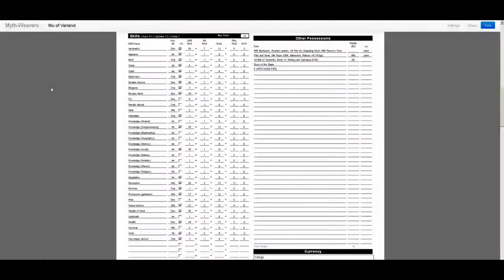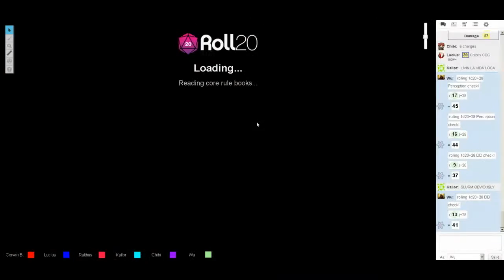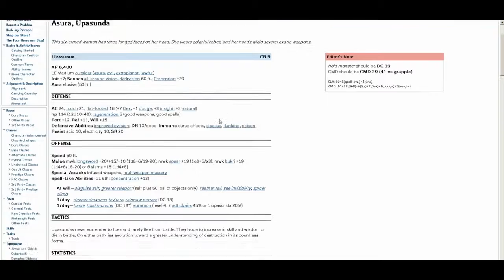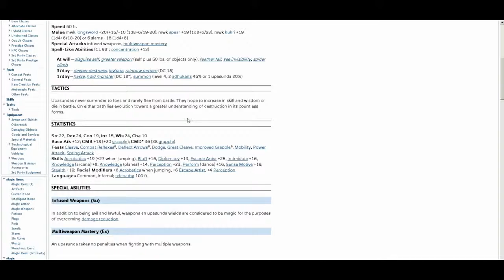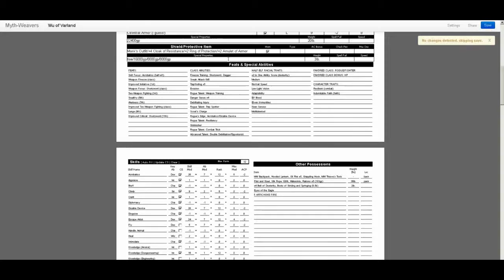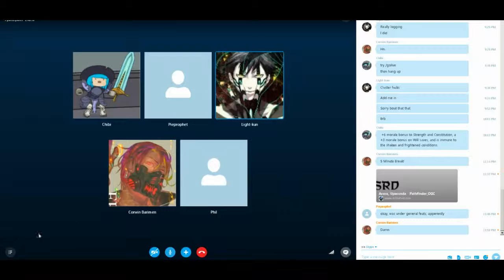Pathfinder on Roll20: Hell in Varland Session 11 [part 2 of 2]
'Centuries of worldwide war have ended about a decade ago when the story begins. Heroes and villains rose and fell countless times. Countries clashed, religions warred, cats and dogs bit one another (and still do to this day). The victors are distant & still menacing countries, as well as a couple of closer lands. The losers are your homeland Risova and several countries, both scattered and close by. Risova and it's peers are not nearly as compact as the victors. All lands are weakened, but of course, your homeland and the others significantly more so. The winners constitute a larger and ever present threat, although their alliances are in decay due to the lack of war. On a more local scale, Risova is as mentioned, almost on the brink of a civil war. The Church needs the country to be cohesive, strong, and under it's influence in order to regain power. That's where underlings such as the party come in. Their mission is to facilitate the rise of the Church from the ashes the world unjustly and temporarily reduced it to! The party are members of the Church of Asmodeus, for whatever reasons.

CAST: Wu (half-elf rogue), Ralthus (tiefling cleric), Lucius (some kinda wizard), Kallor (tiefling anti-paladin) and Ixia (aasimar sorceress)